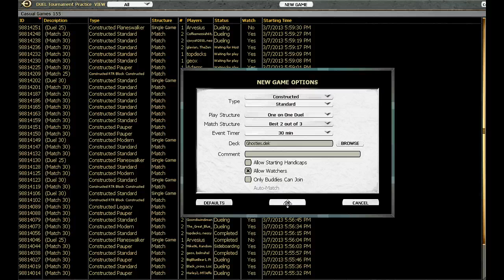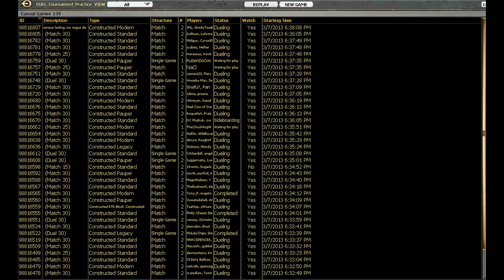Ghosties R1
Trying out the Naya Seance Ghosties deck in the practice room.  Sorry for the sound issues, I'm looking into a new mic.